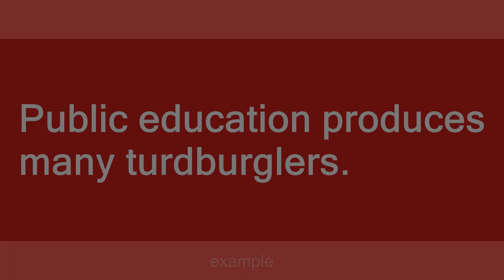turdburgler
Slang flashcards: